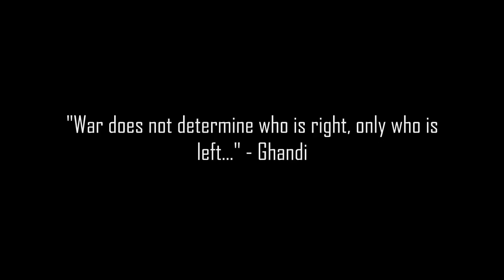HyPo ChralliX - Recognition Trailer!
Hey Guys, ChralliX here bringing you my montage trailer after 4 months of gameplay clips, i have finally got enough insane footage to make an insane MW3 montage!
Thanks to everyone that went feeding with me and everyone in the clan that kept the uploads coming whilst I've been working on this! Thanks to every subscriber that watched this and i cant wait you all to see the momtage its going to be amazing!